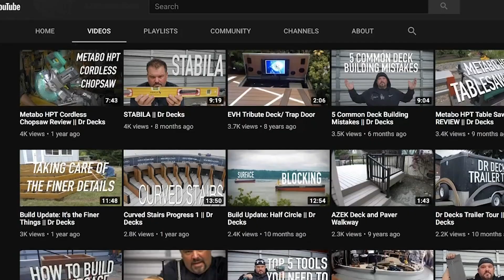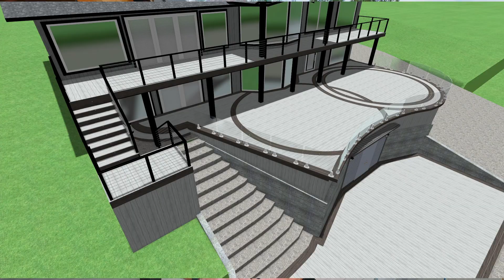Dr Decks Promotional Video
What could this video be for?

Want to learn how to bend decking? Check this out